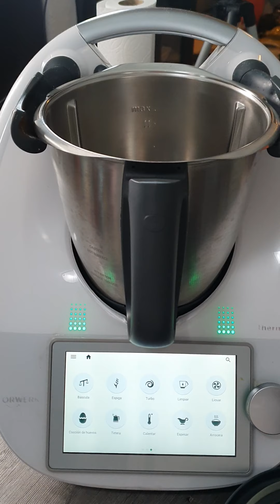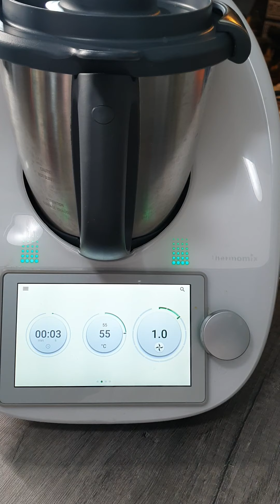Ganache de chocolate para OPERA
paso a paso, preparativos OPERA